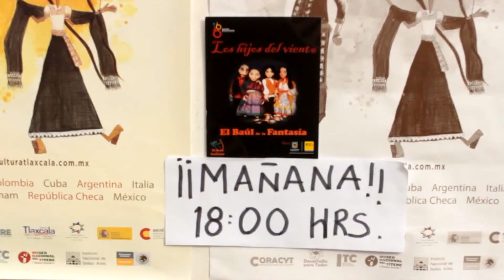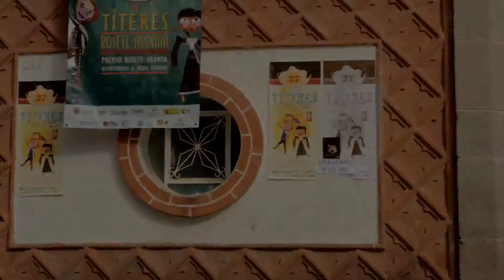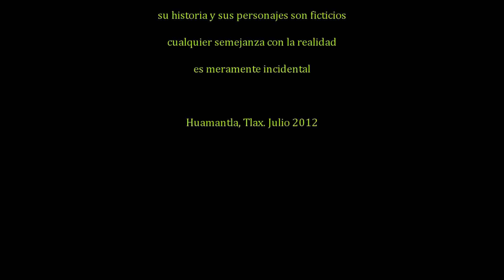Ti tiri tititi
Cortometraje ganador del rally de cortometrajes en el marco del Festival Internacional de Títeres Rosete Aranda.

La música y sus derechos pertenece a sus creadores, en ningún sentido se busca adjudicarse o utilizar a manera de lucro la banda sonora.